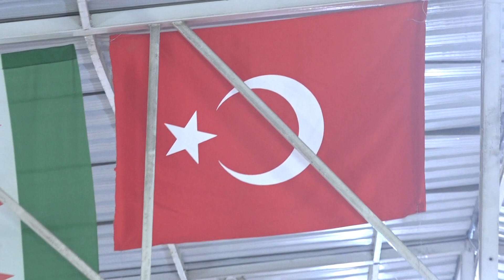5حفل زفاف العريس:عبدالرحمن رضوان حيدر